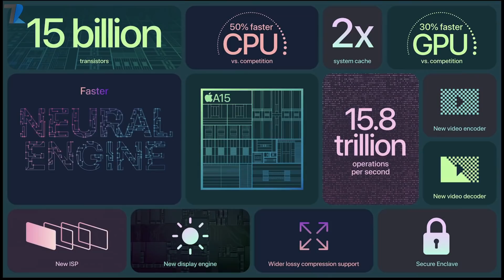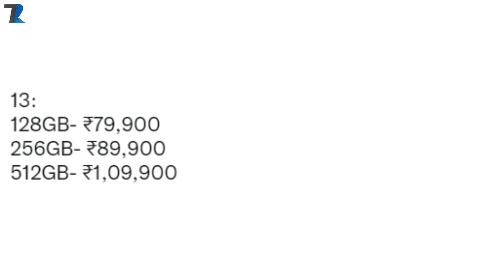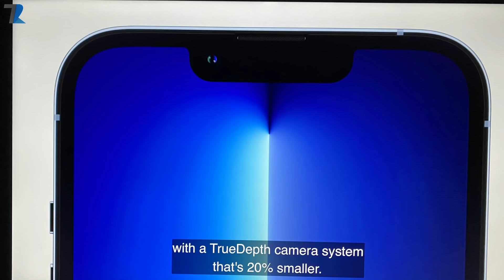iPhone 13 Series Launched With Kidney Offer | All You Need To Know !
Hello Dosto is video me maine aap logo ko iPhone 13 Series ke bare me bataya hu jo kal Launched ho chuke hai...iPhone 13 Mini, iPhone 13, iPhone 13 Pro aur iPhone 13 Pro Max aise 4 Phones aaye hai...Umeed hai aapko video pasand aayegi..